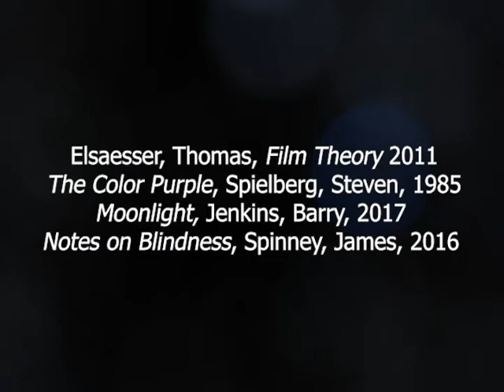Cinema as a Door Threshold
This video explains the idea of cinema as a door and threshold by using the films: The Color Purple, Moonlight, and Notes on Blindness